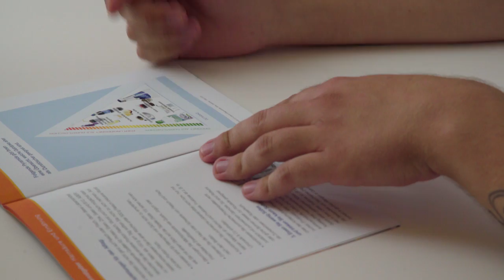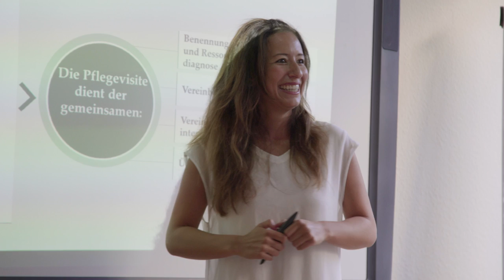Ausbildung nah am Menschen - Pflegeberufe im Asklepios Bildungszentrum Wiesbaden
Jetzt bewerben und Ausbildung als Gesundheits- und Krankenpfleger m/w starten
Wer möchte Teil eines therapeutischen Teams sein, gerne mit und für Menschen  arbeiten und hat Spaß an immer neuen Herausforderungen? Dann wäre der Beruf „Gesundheits- und Krankenpfleger“ perfekt und das ASKLEPIOS Bildungszentrum Wiesbadender richtige Ausbildungsbetrieb für Euch!
Als Azubi  übernehmt ihr zum Beispiel die Pflege der Patienten auf den Stationen, unterstützt bei der Diagnostik und werdet in der Notaufnahme eingesetzt.
Was ihr hierfür braucht? Ein gutes Einfühlungsvermögen und Organisations-talent. Es warten spannende Projekte, innovative Lernkonzepte und VIELE weitere tolle Benefits und Extras auf euch.
AUßERDEM macht ihr beim größten Klinikbetreiber Europas Workshops im Ausland und habt so tolle Entwicklungschancen im  Gesundheitswesen.
Bewerbt euch jetzt für eure Ausbildung am Puls der Zeit bei ASKLEPIOS.